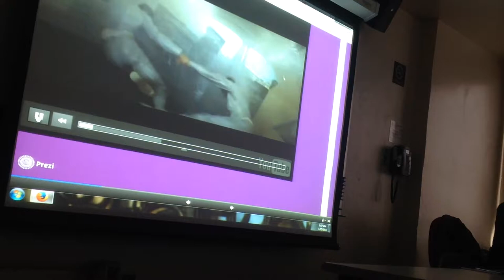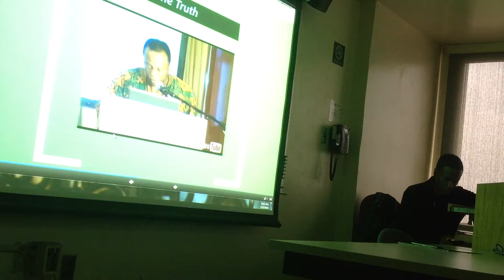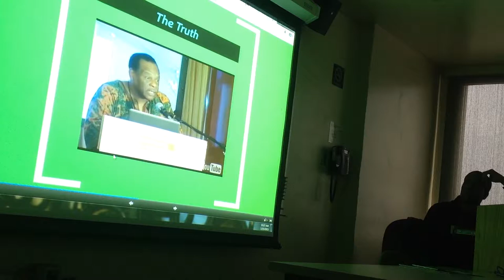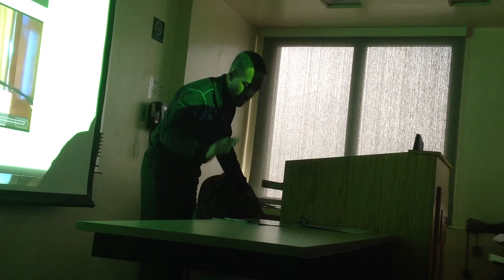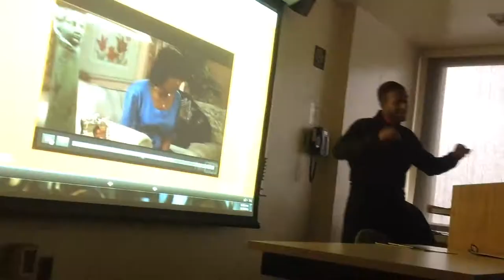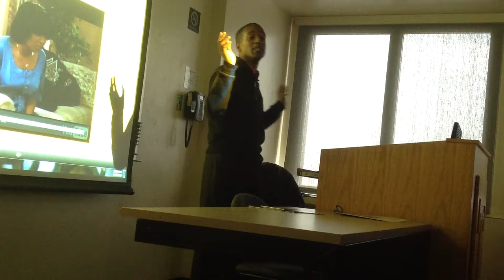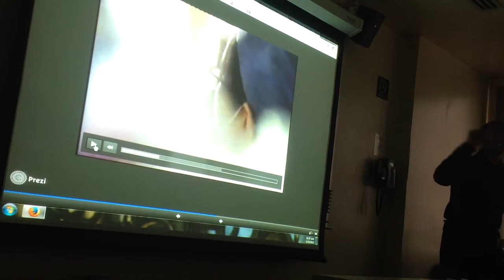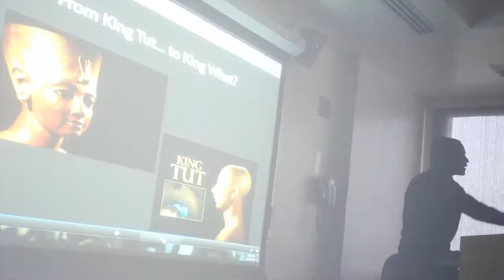Tupac Shakur; Race Rhetoric and Revolution, Temple University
Temple University, Aaron X. Smith, Race, Rhetoric and Revolution, Thuglife,